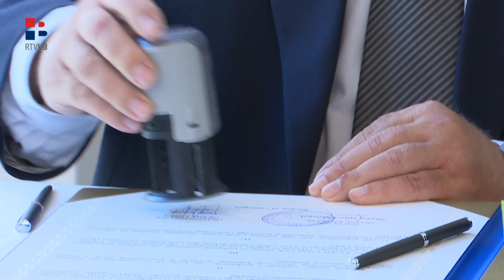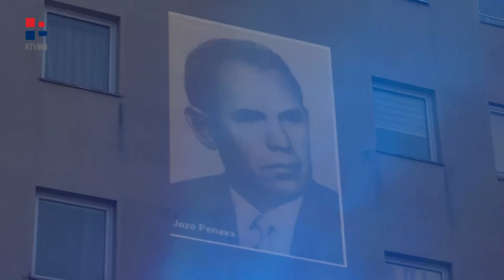RTV HB | Održana svečana sjednica OV povodom dana općine Kiseljak